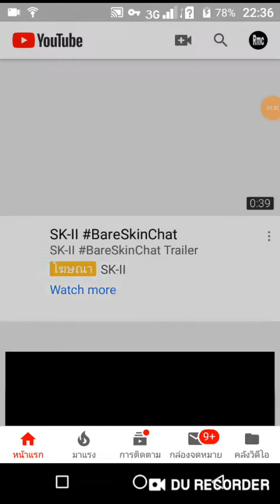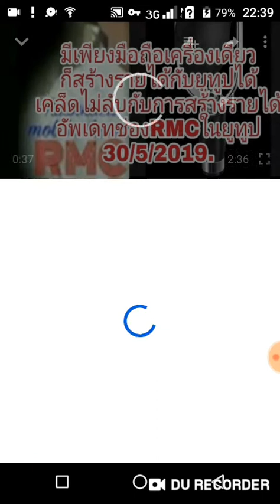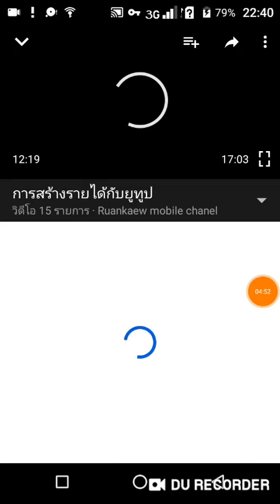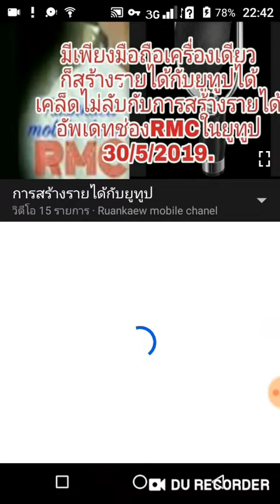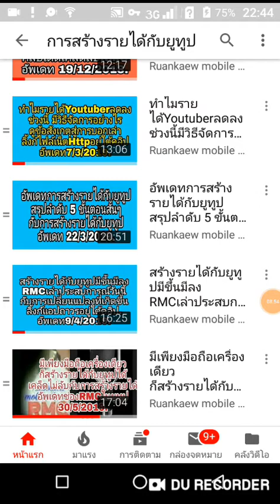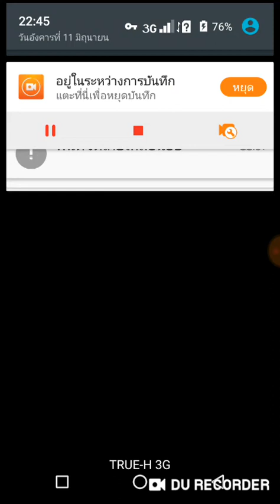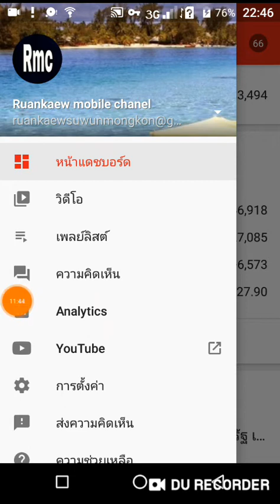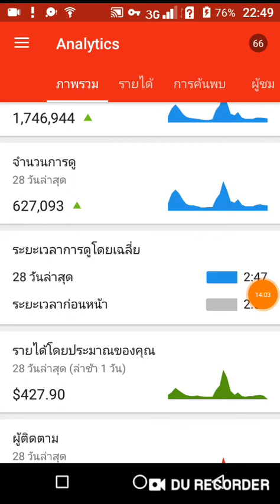สร้างรายได้กับยูทูป 1เดือนขึ้น100เหรียญ US. เคล็ดไม่ลับกับการสร้างรายได้ อัพเดทช่องRMCในยูทูป12/6/62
สร้างรายได้กับยูทูป
1เดือนขึ้น100เหรียญ US.
เคล็ดไม่ลับกับการสร้างรายได้
อัพเดทช่องRMCในยูทูป
12/6/2019.

@คลิปรวมประสพการณ์สร้างรายได้กับยูทูปของช่อง Ruankaew mobile chanel.

@การค้นหาคลิปที่อยากดู
ของช่องในยูทูปง่ายๆ
เข้าที่แถบหน้าPlaylist
@ช่อง RMC...เสนอข่าวเกี่ยวกับบัตรสวัสดิการแห่งรัฐให้ความรู้เกี่ยวมือถือ,แอพพลิเคชั่นและเน็ต VPNและเรื่องราวที่มีสาระให้ท่านผู้ชม มีคลิปให้เลือกชม 1,000 กว่าคลิป...ขอขอบคุณที่เข้าชม...